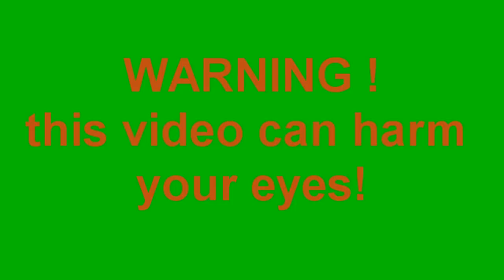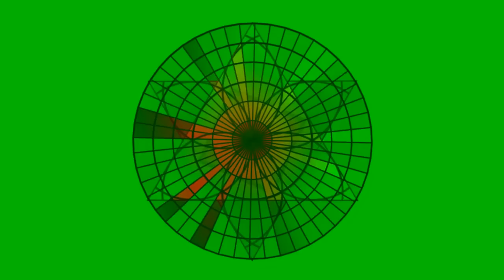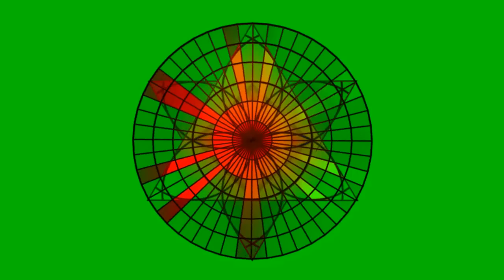Digital Hallucinations- The Natural Hallucinogen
Watch in Full Screen (TV or Desktop)
Sit close to your screen and stare in the middle for a few minutes.
Then look around...